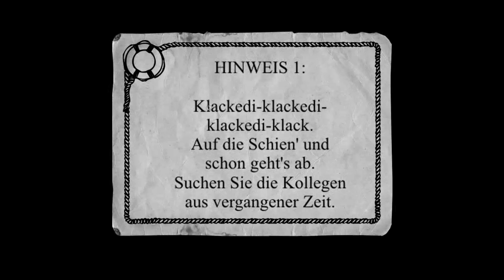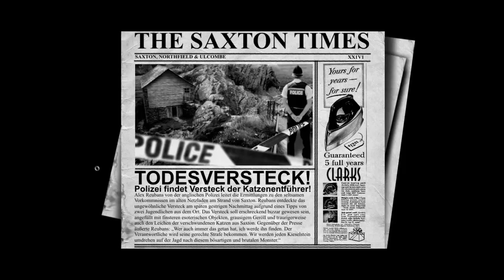Let`s Play The lost Crown [HD][German][Cam] 066 - Die Mystische Morgan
NEU!! Bitte öffnen!!! Ab jetzt gibt es meine PC- Werte zu sehen!!!

INFOS

Mein PC:

Hersteller: Acer
Modell: Predator G3610
Klassifikation: 5,9 Windows- Leistungsindex
Prozessor: Intel(R) Core(TM) i7 - 2600 CPU @ 3.40 GHz 3.40 GHz
RAM: 8,00 GB
Systemtyp: 64 Bit
Grafikkarte: AMD Readeon HD7770
Mikrofon: LogiLink HS0011
Aufnahmeprogramme: Fraps/ Camtasia 7
Renderingprogramme: Camtasia 7

Ich stelle meine PC-Informationen aus Folgenden Grunde nun unter meine Videos: In letzter Zeit wurde Vermehrfacht, laggs in meinen Aufnahmen festgestellt! Ich selbst habe beim Spielen keine Laggs! Ich möchte meine Quallität aber stätig Verbessern, darum gebt mir Tipps, was ich eventuell verbessern könnte! Danke vielmals. Und bitte Denkt daran: Es ist ein Hobby ich bin nicht in der Lage 1000de von Euronen in einen neuen PC zu stecken, bitte aber auch keine Crackvorschläge! Diese werden sofort aussortiert! ;) ... Danke für euer Verständniss.